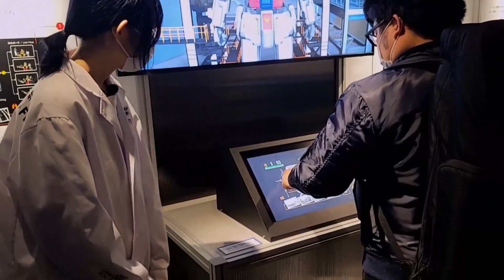일본 여행 대형 건담이 움직인다? 건담 팩토리 요코하마 (Gundam Factory Yokohama)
안녕하세요 일본 사는 회사원 야케준 yakejun 입니다

요코하마 모토마치 주카가이역 근처에 있는
건담 팩토리 요코하마 입니다.
야마시타 공원 방면으로 걸어서 7분 정도에 위치하고 있고,
입장권은 1650엔, 타워에 올라가서 가까이에서 보는 입장권은 3300엔입니다.

00:00 시작
00:32 건담 퍼포먼스 시작
10:25 건담 퍼포먼스 끝